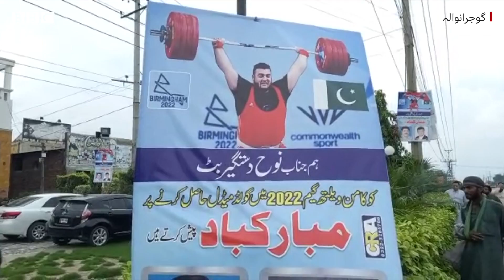Gold Medalist Nooh Butt recieves a grand welcome on return - BBC URDU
’میرا ہدف اولمپکس میں پاکستان کے لیے گولڈ میڈل جیتنا ہے‘

کامن ویلتھ گیمز میں گولڈ میڈلسٹ نوح بٹ اپنے آبائی گاؤں پہنچے تو ان کا روایتی انداز میں پُرجوش استقبال کیا گیا۔۔۔
تفصیلات صحافی احتشام شامی اور محمد ابراہیم کی اس ویڈیو میں